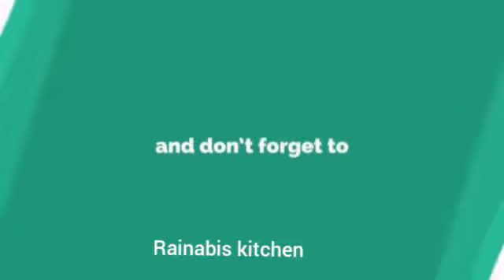Parda biriyani , നിങ്ങളാരും ഇത്രക്കു ടേസ്റ്റില്‍ ഒരു ബിരിയാണി കഴിച്ചിട്ടുണ്ടാവില്ല😍🤤👌👌